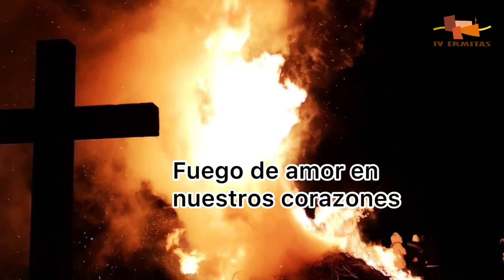Fuego en nuestros corazones la Virgen vuelve a la ermita en Nava del Rey.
Virgen Inmaculada 2021 un gélido 8 de Diciembre la Virgen Inmaculada vuelve a su ermita entre pegotes de fuego, antorchas, muleros y calor en los corazones de los muchos devotos navarreses y de otros lugares.